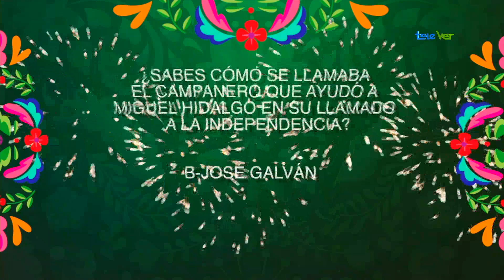¿Sabes como se llamaba el campanero que ayudo a Miguel Hidalgo en su llamdo a la independencia?